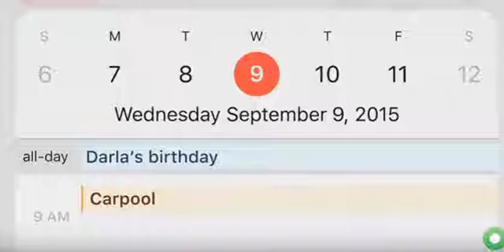Новости Apple, 169: iPhone 7 Pro, iPhone SE и iOS 10 beta 3